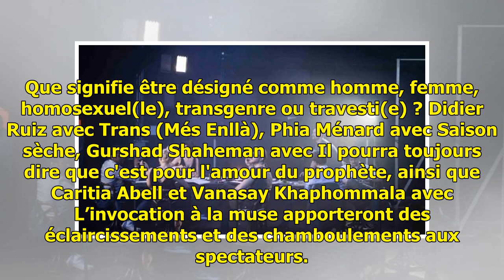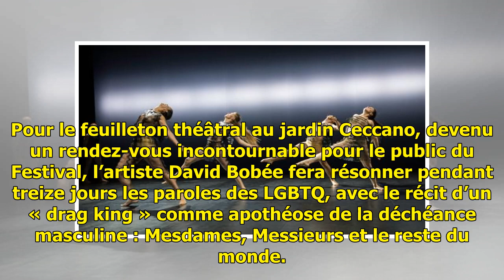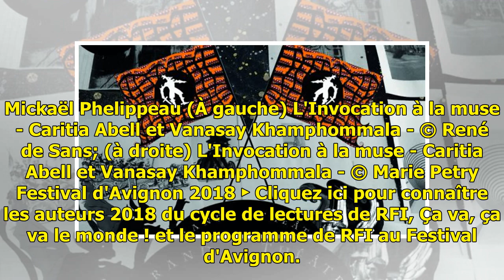Ouverture du Festival d’Avignon, les genres et les spectacles à découvrir